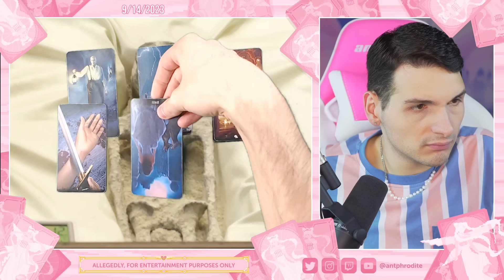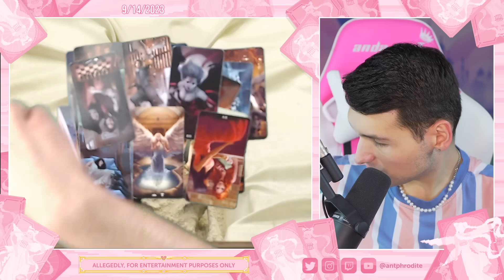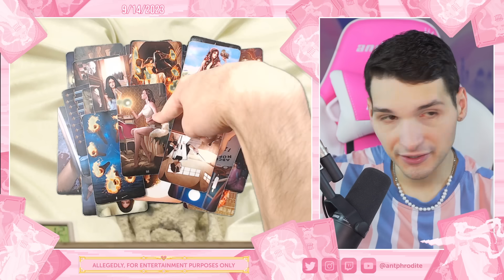REAL Alien REMAINS found in MEXICO?! PSYCHIC READING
Where real alien remains found in mexico or is it a hoax?